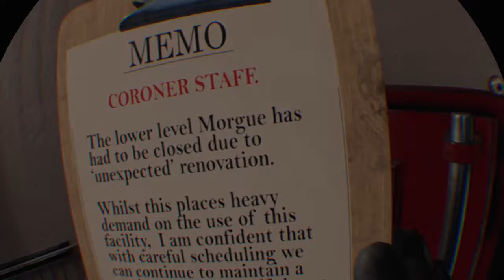Let's play Batman: Arkham VR (part 2)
Welcome to Micro-Glass Gaming! Here is my Let's Play of Batman Arkham VR on PS4!